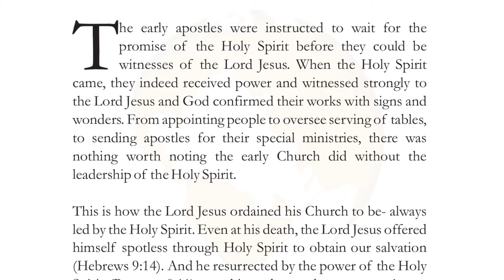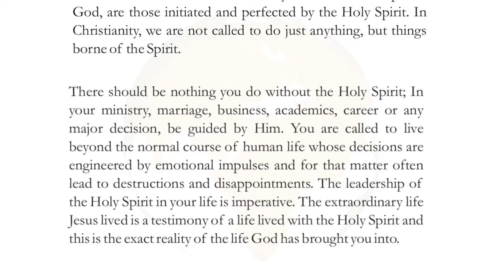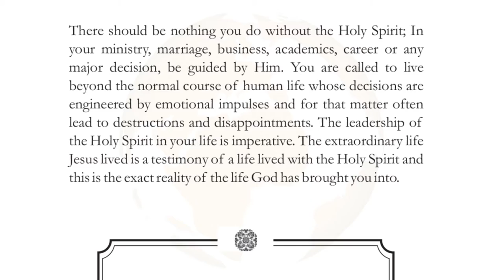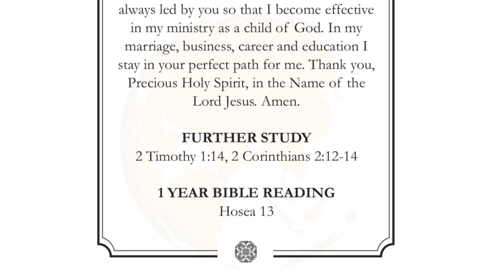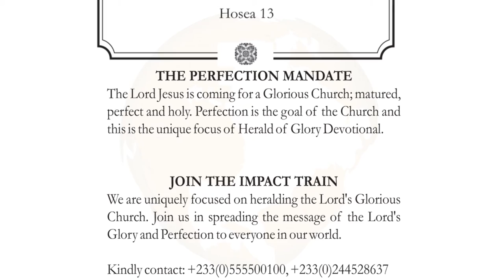A LIFE OF THE SPIRIT | SUNDAY, NOVEMBER 28, 2021 | HERALD OF GLORY DEVOTIONAL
Then Jesus, full of the Holy Spirit, returned from the Jordan River and was led by the Spirit in the wilderness. Luke 4:1 NET

The early apostles were instructed to wait for the promise of the Holy Spirit before they could be witnesses of the Lord Jesus. When the Holy Spirit came, they indeed received power and witnessed strongly to the Lord Jesus and God confirmed their works with signs and wonders. From appointing people to oversee serving of tables, to sending apostles for their special ministries, there was nothing worth noting the early Church did without the leadership of the Holy Spirit.